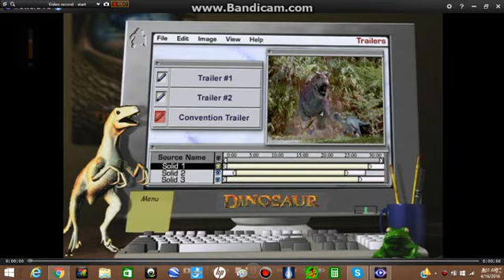Disney's DINOSAUR: Convention Trailer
This is a Trailer for the Movie, it has Awesome Music and Clips from the Film.